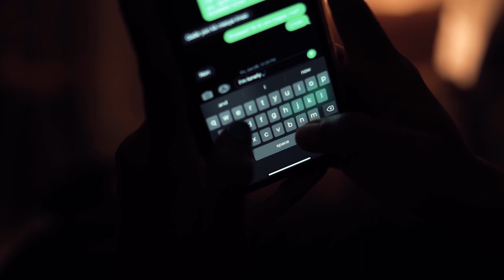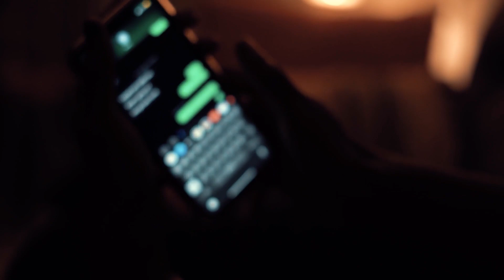Arrows by Jon Brandon feat. Raccoon Three Eyes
(J.Brandon)

Words and Music - John Brandon
Instrumentation - John Brandon
Vocals - Raccoon Three Eyes
Guitar - Ibnu Hadi

Produced by John Brandon, Raccoon Three Eyes and Ibnu Hadi
Released by Silvertrain Records

Video gratefully taken from footage by Pexels user RDNE Stock Project

There’s nothing I can say to change your mind today
There’s nothing I can do to slow you down
I’ve seen it coming oh so many times
And I can’t turn this back around

So fire all your arrows at me now
Watch them fall and hit the ground
Watch them fall, watch them fall and hit the ground

There’s nothing I can say to make you feel the way I feel
There’s nothing I can do but walk away
And I can’t take another day

I remember the fear of letting go
I remember falling down

(Gonna fire them now)
(Gonna watch them hit the ground)
(Gonna watch them fall)